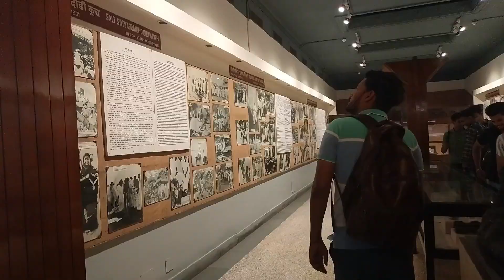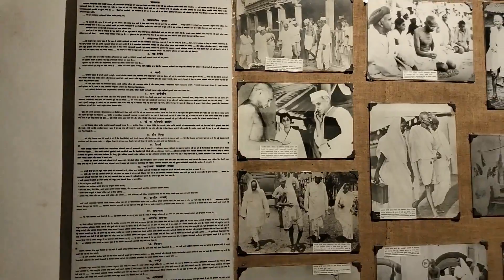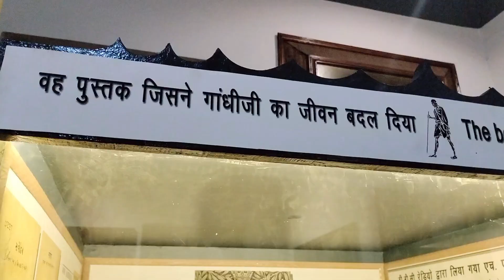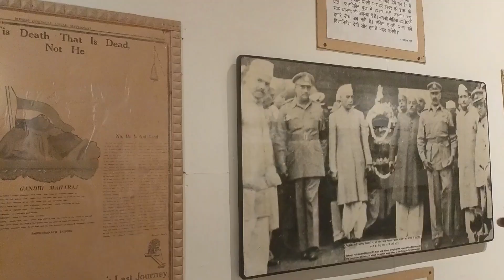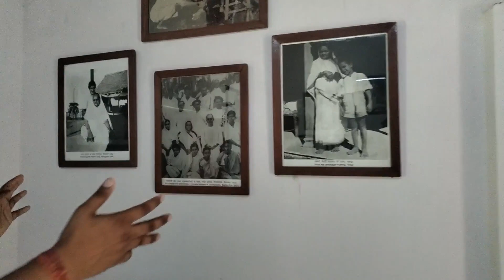National Gandhi Museum | महात्मा गाँधी को लगने वाली गोली आज भी इस म्यूजियम स्थित है | DTV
The National Gandhi Museum

The National Gandhi Museum has a very rich collection of original relics, books, journals and documents, photographs, audio-visual materials, exhibitions, art pieces and other memorabilia closely connected with Mahatma Gandhi, Kastur Ba and Indian Freedom Struggle. It is developing into a Resource Centre for the Gandhian and allied Studies and Research. It also processes the information, data, audio-visual materials, etc., for the use of different categories

Nearest Metro Station : Delhi Gate
Parking : Yes